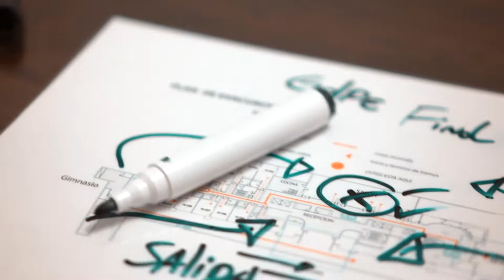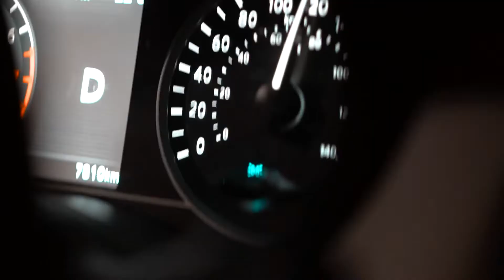Compañera (Video Oficial) Mr. Don